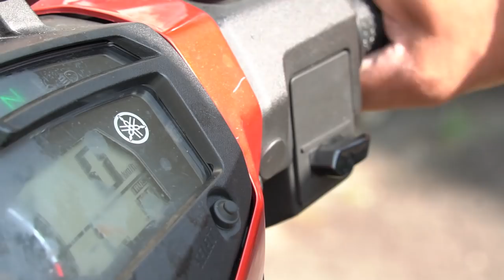FORUM GERBANG RAMADHAN l Ganjaran Tampa Sempadan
▬▬▬▬ ●  VENUE & DATE ● ▬▬▬▬

🕚 11.00 PM l AHAD | 05 MEI 2019

Masjid Sultan Salahuddin Abdul Aziz Shah, Seksyen 14, 40000 Shah Alam, Selangor

Moderator ; Ustaz Ahmad Syahdan

Panel 1 ; Ustaz Jafri Abu Bakar Mahmmodi

Panel 2 ; Habib Najmuddin Othman Al Khered

▬▬▬▬▬▬▬ ● MY GEAR ● ▬▬▬▬▬▬▬
▼ Software/Apps/Instrument Used ▼

● Video Recorded with = Sony @6300 X 2
● Lens attached at camera = Sony 50mm f1.8 & Tamron 28 70mm f2.8

● Other Recording Video = I-phone 6 Plus, Sony HDR PJ 760VE & Sony @6300

● Maintenance Peralatan
● Upgrade Peralatan
● Sara Hidup

KAMARUDDIN ISAH